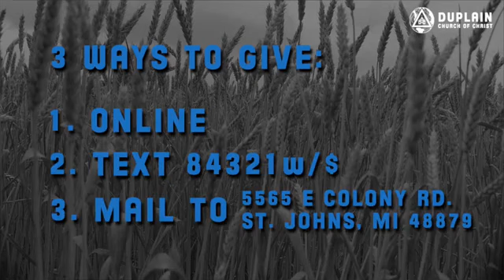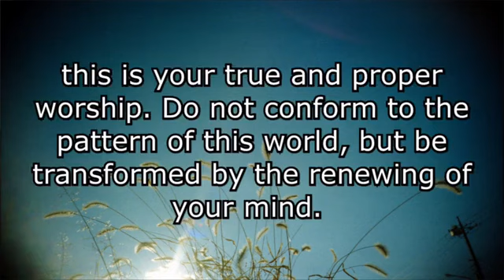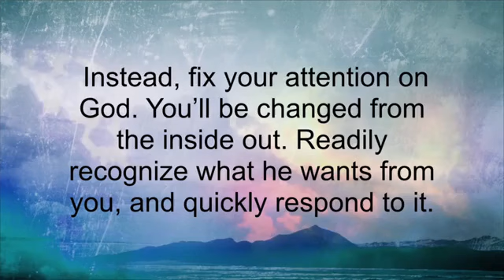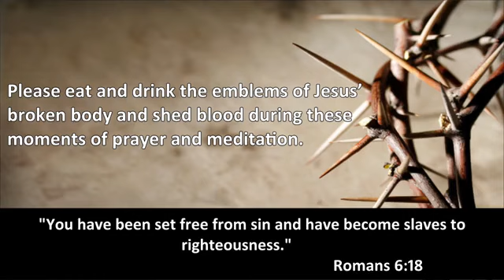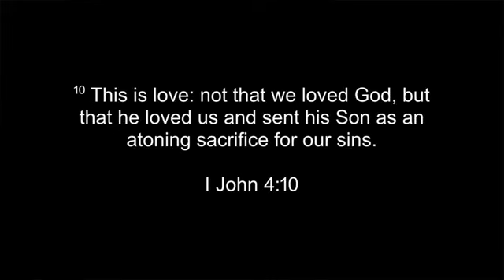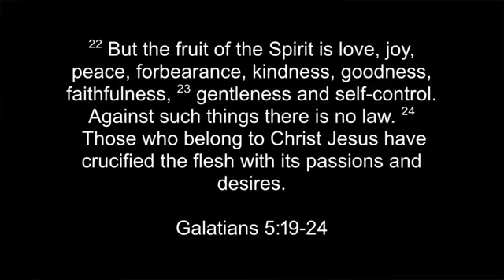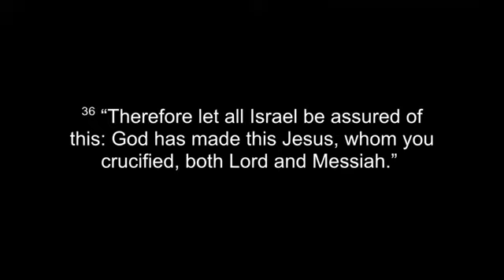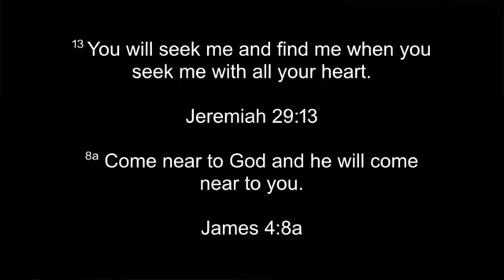Sunday July 5th, 2020 - The Shift Week 1